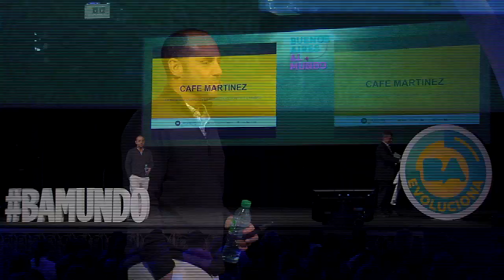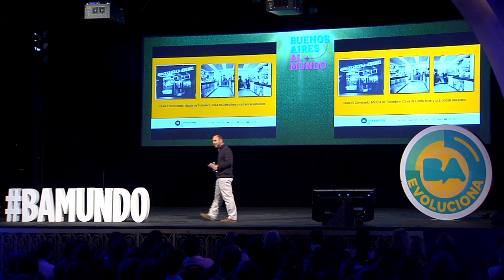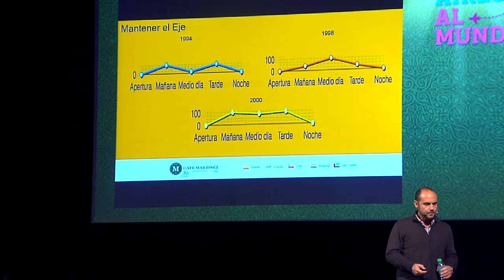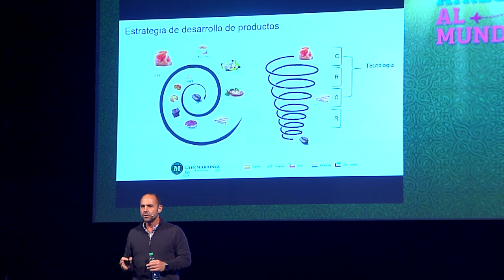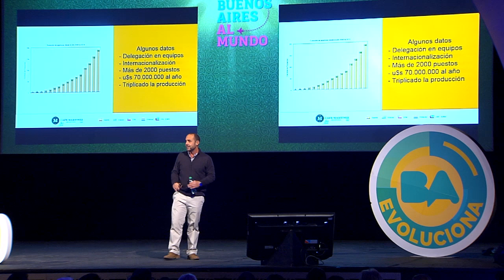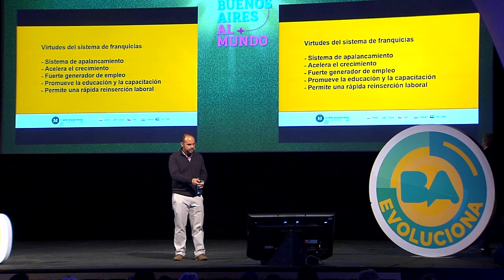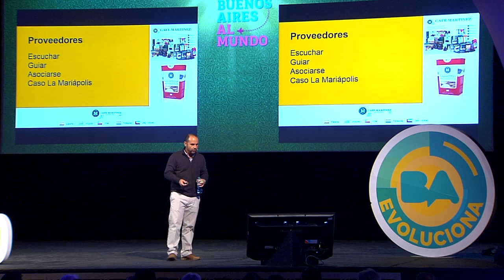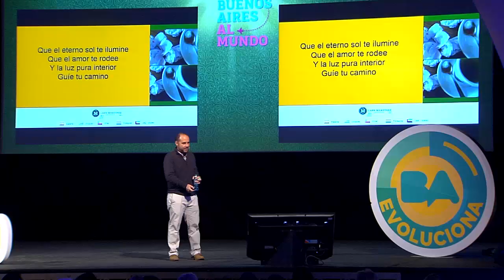Marcelo Salas Martinez (CAFE MARTINEZ) en Buenos Aires al Mundo 2015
Evento de Buenos Aires al Mundo 2015

Orador: Marcelo Salas Martinez - Director de Café Martinez.
Es psicólogo, emprendedor y uno de los dueños y directores de la cadena Café Martínez, la empresa familiar que sus abuelos fundaron hace más de 80 años. Junto a sus hermanos en el año 1994 comenzaron a desarrollar un concepto muy novedoso de cafeterías, convirtiéndose en pioneros de la nueva cafetería en la Argentina y en el mundo, en la que los clientes pueden elegir de una amplia gama de tipos de grano. Luego de años de crecimiento exponencial, actualmente la franquicia cuenta con más de 155 sucursales distribuidas en Argentina, España, Uruguay, Paraguay, Dubai y Pakistán.
Además de su trabajo en Café Martínez, es Miembro del Consejo de la Universidad de Palermo en la carrera de Diseño y Comunicación, de la Universidad del Salvador en el posgrado de Marketing y miembro del Board de la Fundación Forge.